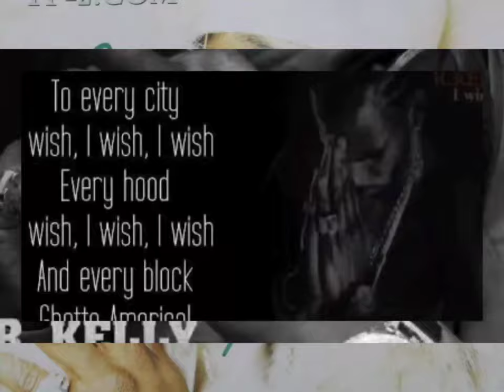R. Kelly - I Wish [High Definition Remastered] 4K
Produced By: R. Kelly

Written By: R. Kelly

Release Date: August 25, 2000

String Arranger: Paul Riser
Instrumentation: R. Kelly
Arranger: R. Kelly
Choir: Yvonne Gage, Simbryt Whittington, Paul Mabin, Joan Callaso, Jeffrey W. Morrow & Cheryl Wilson
Guitar: Donnie Lyle & Greg Landfair
Programmer: Ian Mereness & Stan Wood
Recording Engineer: Abel Garibaldi, Ian Mereness, Andy Gallas, James Lee & Stan Wood
Mixing Engineer: R. Kelly & Tony Maserati
Assistant Engineer: Jim Bottari, Glen Brown & Carl Robinson
Mastering Engineer: Herb Powers
Recorded At: Rock Land Studios (Chicago)